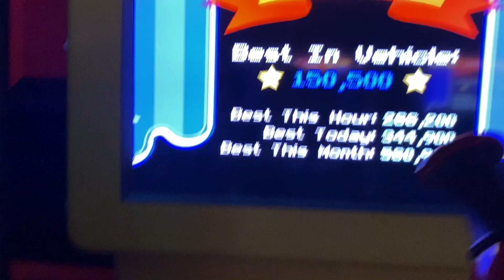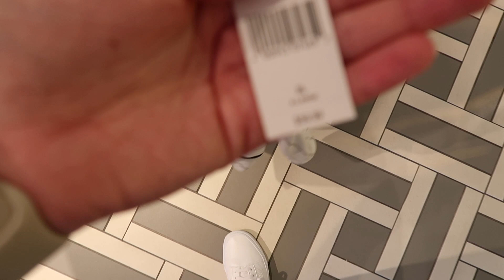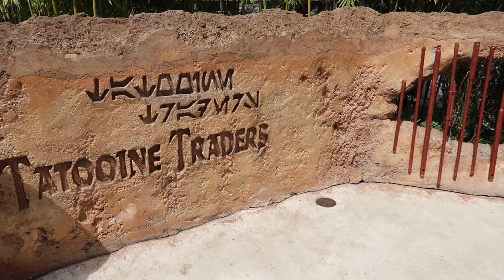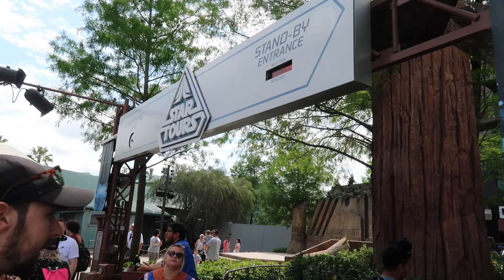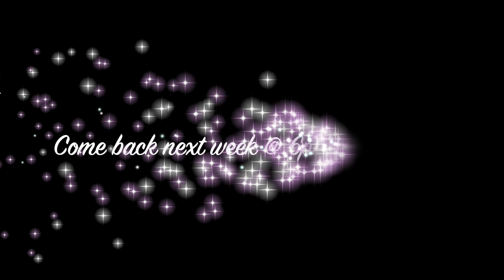WALT DISNEY WORLD VLOG EP 4 Pt 1 🏰 First time in Hollywood StudioS Apr/May 2022 | adoseofapril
Hello again...it's that time, for another new Walt Disney World vlog and this time it is our first day in Hollywood Studios which I was so excited to visit as it has Toy Story Land which I of course dressed very appropriately for, I absolutely Toy Story so to be immersed fully within the land was just amazing. I was even brave enough to go on Slinky Dog which left me a bit shaky at the legs after but I loved it. We also did lots of fun other stuff so I hope you enjoyed us taking you round Hollywood Studios.

I've split this day into two vlogs as it was going to be too long for just one so come back next week for part 2 where we head to Disney Springs and Epcot for the evening.

I hope you enjoyed our day in Hollywood Studios, it's the first time I've properly vlogged a trip like this...well it's the first time I've been on a trip like this so please be kind. I've absolutely loved watching and editing this back...it's definitely giving me all the Disney feels again so I hope it does for you too.

Make sure you come back every Sunday at 6pm for a brand new Disney World vlog as well as a trip report video, shopping haul of all the bits I ended up treating myself to and maybe even a new trip announcement for the future.

Video is filmed on Canon G7X Mark ii and edited on iMovie.